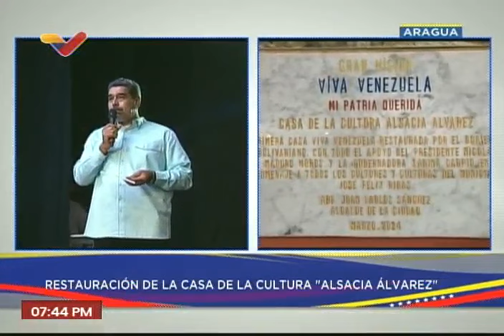Maduro reinaugura Casa Cultural Alsalcia Álvarez en La Victoria, estado Aragua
12 de marzo de 2024. El Presidente de Venezuela, Nicolás Maduro, asiste a la reinauguración de la Casa Cultural “Alsalcia Álvarez” en La Victoria, estado Aragua, como parte de las 70 obras de la Gran Misión Viva Venezuela

USDT o Bitcoin (BEP20): 0xef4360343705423a24119205eeb1de2a10fd23f4